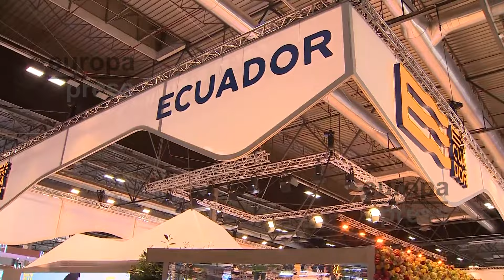Los Reyes inauguran la 44 edición de Fitur, centrada en la sostenibilidad y el medio ambiente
Los Reyes Don Felipe VI y Doña Letizia inauguran este miércoles la 44 edición de la Feria Internacional del Turismo, Fitur 2024, que se lleva a cabo en el recinto de Ifema Madrid y que se presenta este año como la feria líder mundial no solo en el ámbito turístico, sino también en el compromiso con la sostenibilidad y la responsabilidad medioambiental.